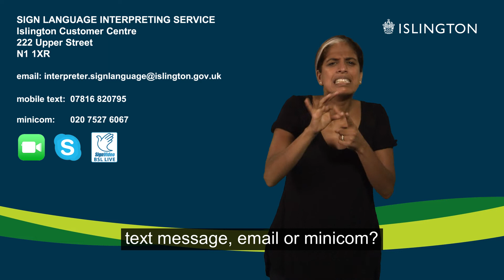Chapter 2 Sign Language Interpreting Service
News and updates from Islington Council’s Sign Language Interpreting Service.